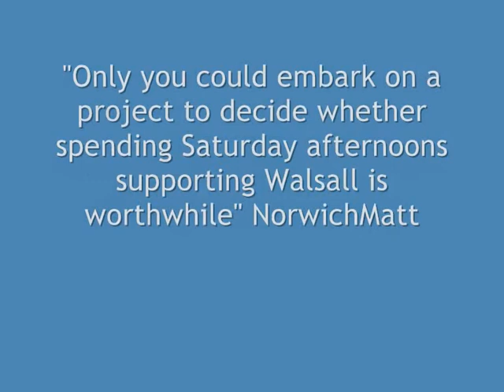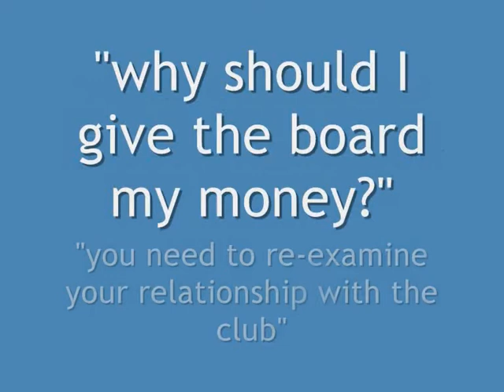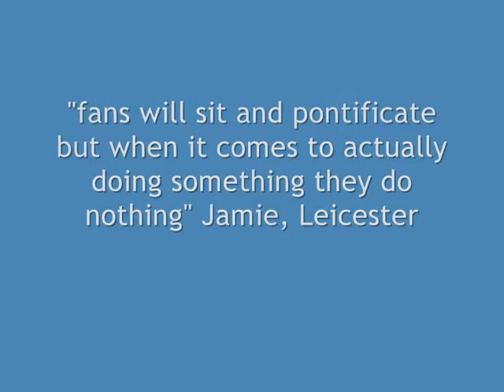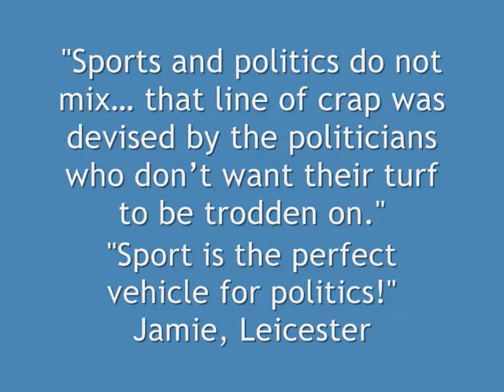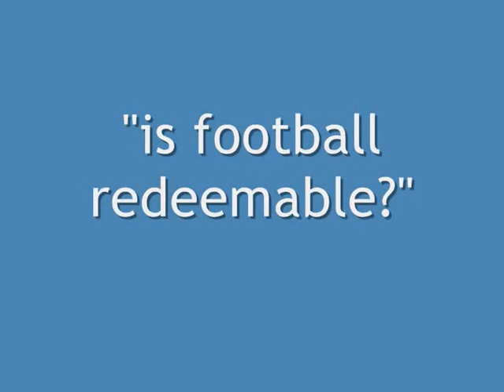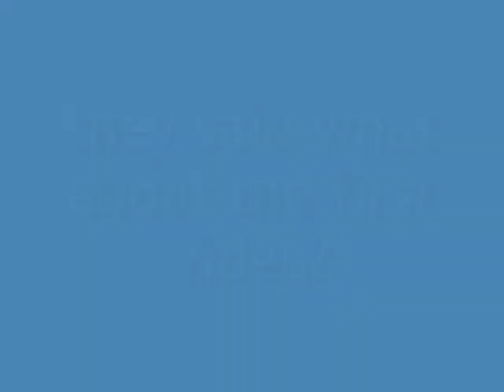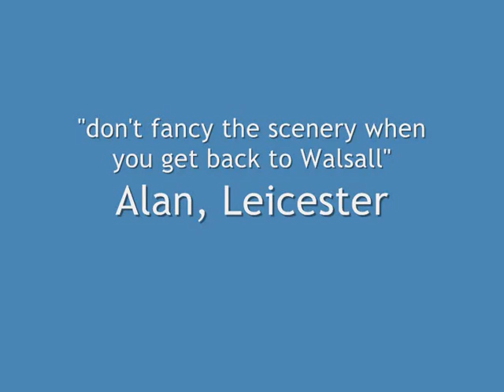disillusioned saddler: vineyard therapy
some sage counselling from an expatriate Saddler in Cape Town